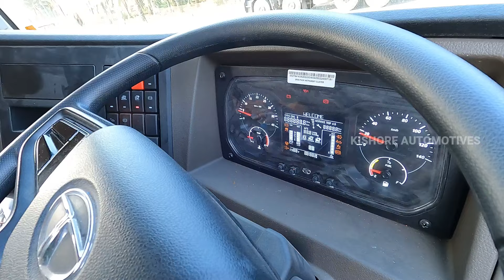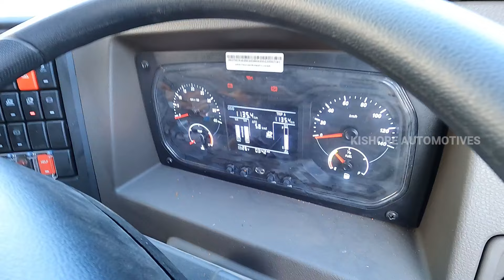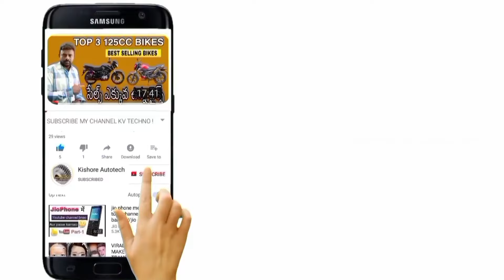Best TATA tippers for construction | New TATA tipper models|TATA tippers review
TATA tippers review, Best TATA tippers for construction, TATA tippers comparison, TATA tipper trucks in action, TATA tipper truck maintenance tips, New TATA tipper models, TATA tipper truck features, TATA tipper truck technology, TATA tipper truck off-road capabilities, TATA tipper truck customer testimonials